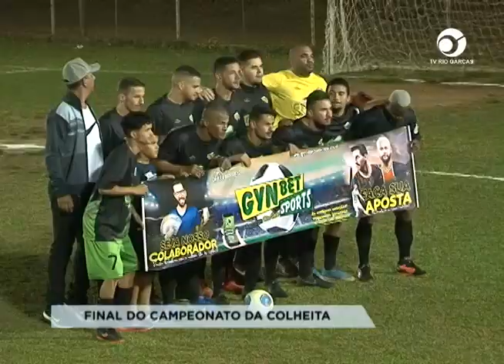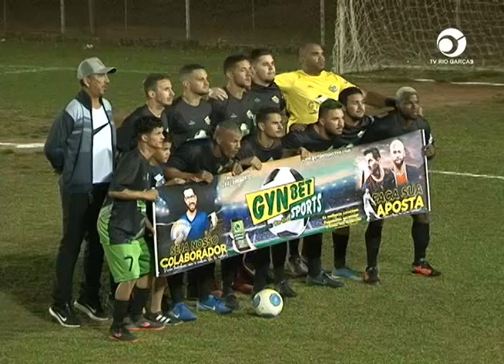FINAL DO CAMPEONATO DA COLHEITA